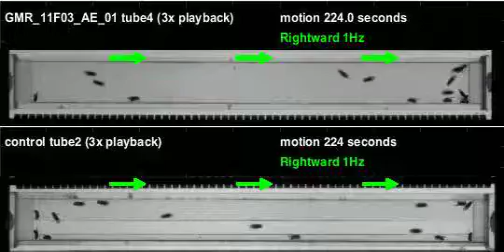GMR_11F03_AE_01_shi_Athena_20120308T144441 motion (seq3)